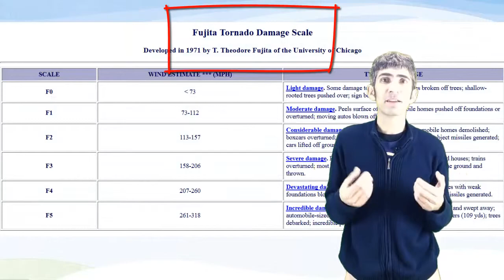6.8 Los tornados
Los tornados Vídeos elaborado polos profesores de secundaria Xacobo de Toro e Jorge Gutiérrez durante a Licenza de Estudos outorgada pola Consellería de Educación, Xunta de Galicia, no curso 2014/15.